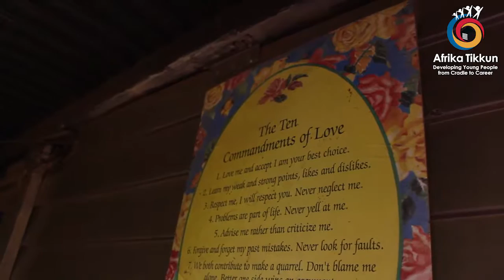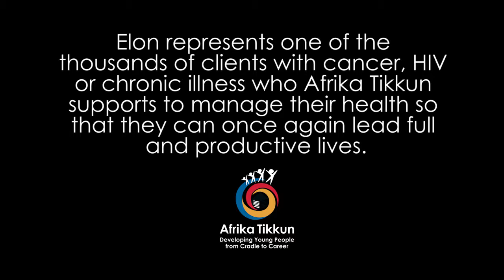The Gift of Life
HIV Aids Awareness, Primary Healthcare Programme